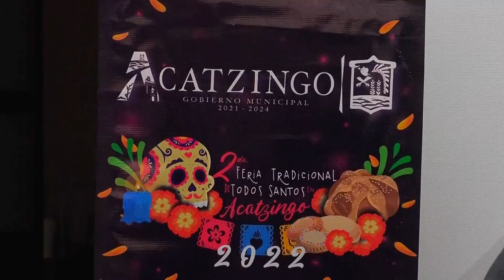Canal13Puebla 🔴 Está próxima la Feria de Todos Santos, del Municipio de Acatzingo.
🔴 El Komander, El Bebeto y Los Socios del Ritmo, son algunos de los artistas que estarán presentes en la próxima Feria de Todos Santos, de Acatzingo, que contará con un corredor cultural y gastronómico, para que puedas degustar de su famoso pan relleno de queso y frutas.